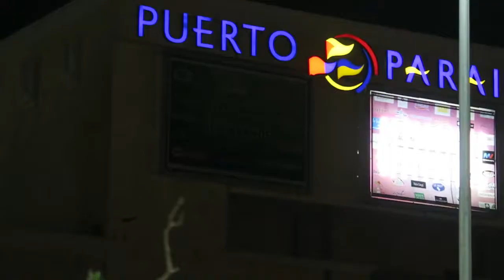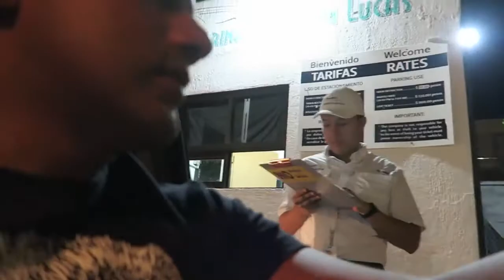Detrás de cámaras con Ana Mojica